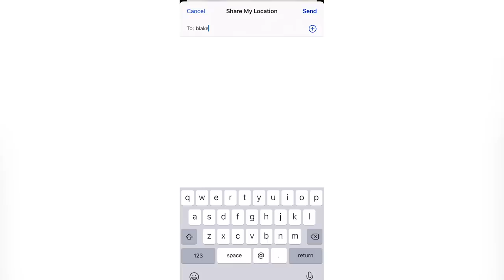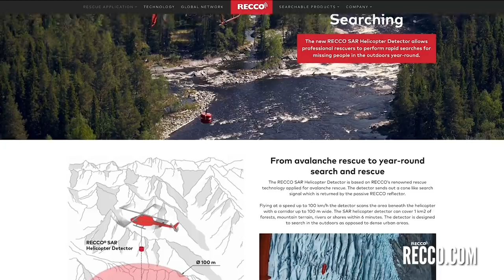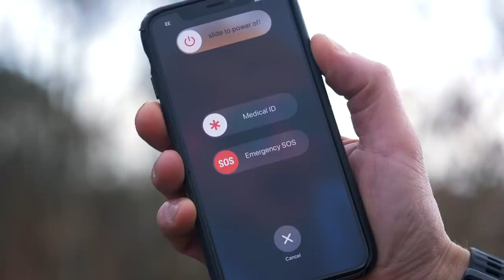How To Stay Safe On A Mountain Bike Ride | MTB Trail Safety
Mountain biking can sometimes be dangerous; whether it's riding fast down gnarly trails or being out in the wilderness with no phone signal, it's important to stay safe. Here's Neil with some tips on how to do so 👍

Riding within your limits when you are alone; letting your friends and family know where you are going and what time you expect to return; taking adequate kit; as well as technology such as live tracking and safety beacons will all help you stay safe on the trails.

If you'd like to contribute captions and video info in your language, here's the link 👍

Please Come Home - ATISOUND